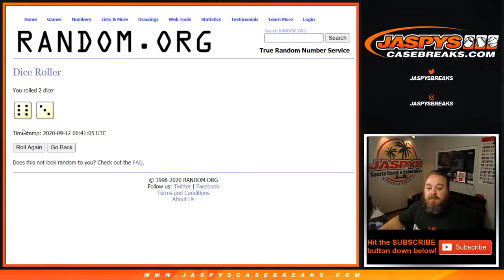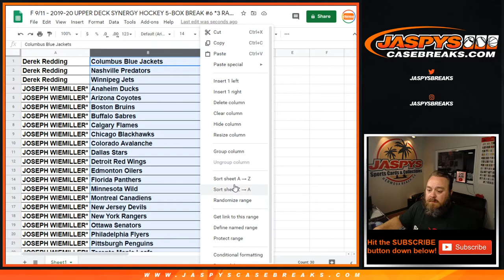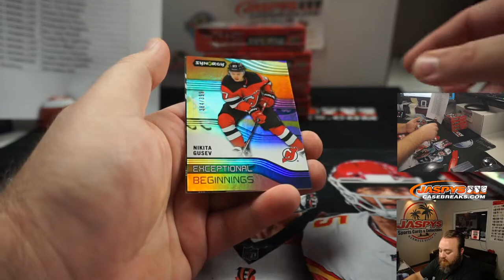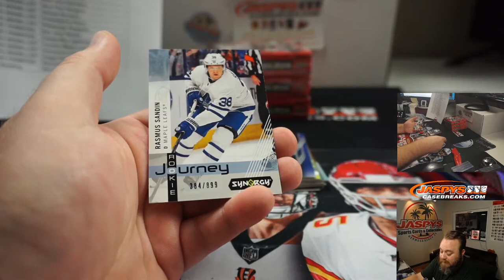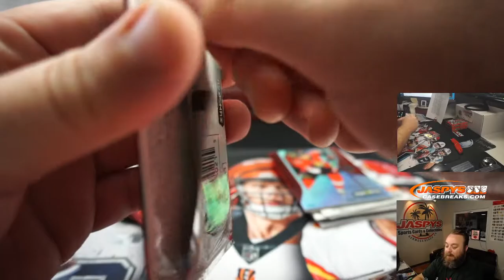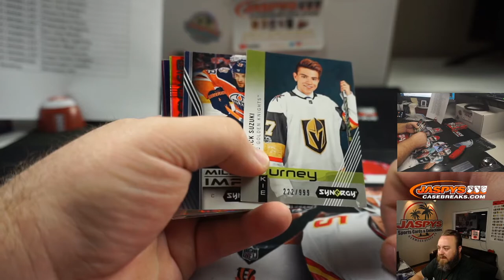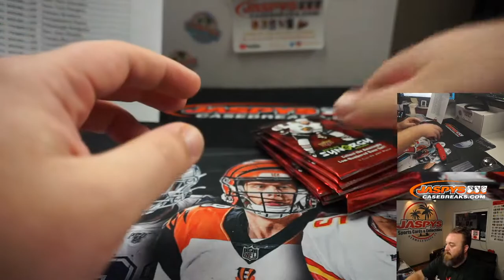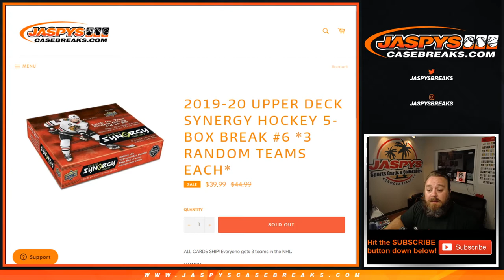F 9/11 - 2019-20 UPPER DECK SYNERGY HOCKEY 5-BOX BREAK #6 *3 RANDOM TEAMS EACH*